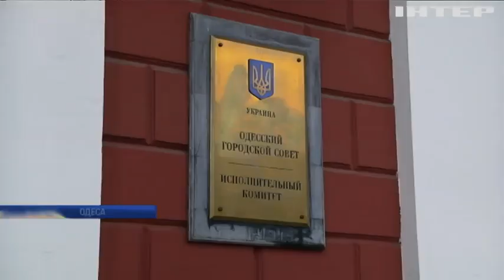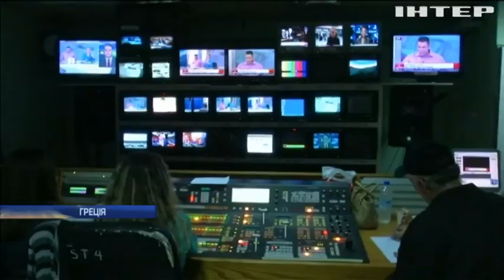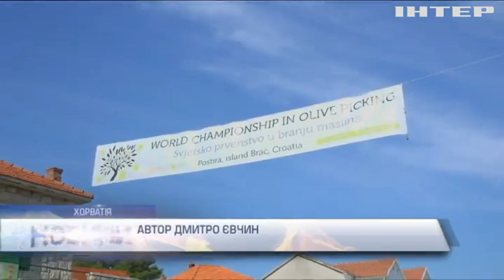Новости 8:00, выпуск за 24 октября 2017 года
Головні події на цю годину: Бойовики продовжують порушувати режим тиші; Викрадачці немовляти у Києві обрали запобіжний захід; Обшуки в Одеській мерії: що шукали детективи НАБУ; На Тернопільщині податківці заробляли на перевірках підприємців; Поблизу Ужгорода виявили незаконну врізку в нафтопровід; Журналісти Греції оголосили страйк; У Хорватії провели перший в історії чемпіонат світу зі збирання оливок.